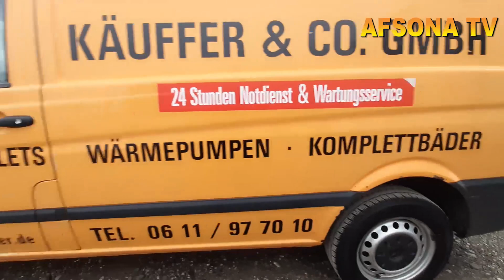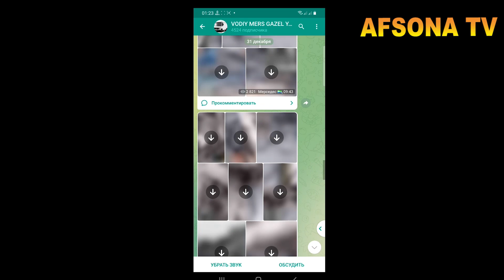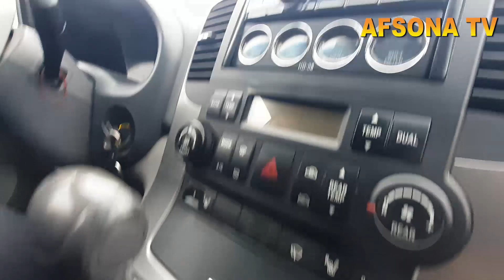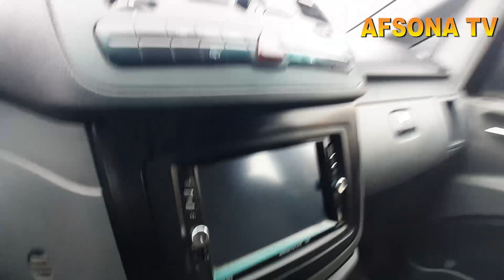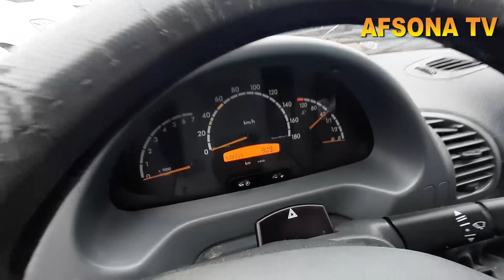5 YANVAR QO'QON MASHINA BOZORIDA MERSEDES VITO 4500$ SOTILADI SROCHNI KIA KARNIVAL SPRENTER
5 YANVAR QO'QON MASHINA BOZORIDA MERSEDES VITO 4500$ SOTILADI SROCHNI KIA KARNIVAL SPRENTER

4DEKABR ANDIJON_MASHINA_BOZORIDA PUL_TOPAR KIA_BONGO HUNDAY_PORTER YANGI_NARXLARDA samarqan_mashina_bozori sitdaryo_mashina_bozori buxoro mashina bozori
13 NOYABIR ANDIJON MASHINA BOZORIDAN PUL_TOPAR HUNDA KIA BONGO NARX NAVOLARI HAQIDA
27 MART TOSHKENT_SERGILIY AVTO_SALON PUL_TOPAR_MASHINALAR SALONI NARXLARI QIMMAT EMAS 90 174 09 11
10-FEVRAL QOQON MASHINA BOZORIDA MERS BORTLI GEGANT MERS VA TENTLI
15 FEVRAL NAMANGAN MASHINA BOZORIDA KIA BONGO HAMDA KARESKIY LABO YANGILARI BOLIB BERISHGA 1YIL YOKI
15 NOYABR FARG'ONA MASHINA BOZORIDA KIA BONGO HUNDAY PUL TOPAR MASHINALAR
25 NOYABR QOQON MASHINA BOZORIDA KIA BONGO HUNDAY PORTER NARX NAVOLARI
3 DEKABR QOQON MASHINA BOZORIDA SIPRINTIR AVTOMABILLARI NARX NAVOLARI VARYANTI
22 NOYABR fargona mashina bozori kia bongo hunda arzon narxlarda
3-DEKABR QOQON MASHINA BOZORIDA ISUZIY AVTOMABILLARI 5 TONNA 10-TONNA GACHA BOLGAN
22 DEKABR FARGONA MASHINA BOZORIDA ISUZI LABO NARXLARI
11 NOYABIR QOQON MASHINA BOZORIDA MERSEDES VITO AVTOMABILARI VARYANTGA
23 DEKABR QOQON MASHINA BOZORIDA SPRENTIR GURZAVOYI HAMDA PASSAJIRLI GAZEL_AVTOMABILLARI ARZON NARXLARDA
6 NOYABR ANDIJON MASHINA BOZORI KIA KARNAVAL
4 MART QO'QON MASHINA BOZORIDA MERSEDES VITO AVTOMABILLARI VARYANT BARTER 4000$ OLDIN BERIB QOLGANI
24-FEVRAL QO'QON MASHINA BOZORIDA MERSEDES VITO VA BOSHQA AVTOMABILLAR
24 DEKABR MERSEDES_VITO HAMDA OPEL FORT AVTOMABILLARI GURZAVOY BORTLI_QILINGANLARI ARZON NARXLARDA
9 DEKABR QOQON MASHINA BOZORIDA LABO_DAMAS_AVTOMABILLAR NARXLARI ARZON VARYANTLARI isuzu honda zil
1NO'YABIR FARG'ONA MASHINA BOZORIDAN PUL TOPAR MASHINALAR NARXLARI
3 QISM QO'QON MASHINA BOZORIDA MER AVTOMABILLARI ARZON NARXDA
25 NOYABIR 4500$KAMI BOR VARYANTGA BOR 28-YANVAR QO'QON MASHINA BOZORIDA MERS_AVTOMABILLARI_TENTLI GURZAVOY_TERMIZ VA GEGANT_MERSLAR 15 NO'YABR FARGONA MASHINA BOZORIDAN KIA BONGO HUNDA DUBLIKAT KABINALI AVTO MASHINALAR 26 MART ARZON ISUZULAR SIROCHNI SOTILADI 10 000$ PUL ZARUR
22-YANVAR MERS_GURZAVOY_BORTLI_TENTLI_SAMASUVAL_QILINGANI_ARZON NARXDA
22-FEVRAL FARGONA_MASHINA_BOZORIDA SPRENTER VA
4-DEKABR ANDIJON MOSHINA BOZORIDA
20 NOYABR ANDIJON_MASHINA_BOZORIDA_KIA_HUNDA PUL TOPAR AVTOMABILLARI
18FEVRAL QO'QON MASHINA BOZORIDA MERS AVTOMABILLARI BO'RTLISI TENTLISI VA GURZAVOY 14-DEKABR DAMAS LABOLAR ARZONLARI NAMANGAN MASHINA BOZORI.
3 MART QO'QON MASHINA BOZORIDA CHANGAN_AVTOMABILLARI 4500$ KAMI BO 3000$ OLDINDAN QOLGANI VARYANT LI
7 DEKABR